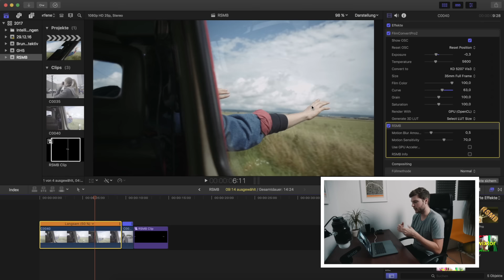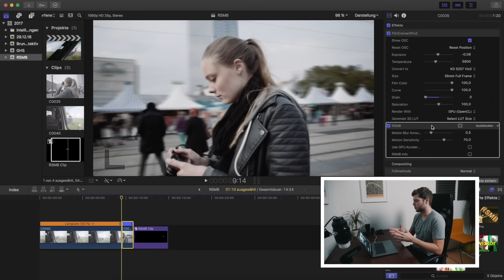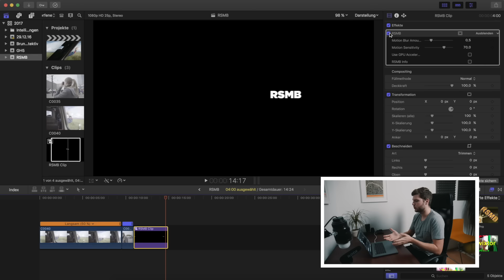ND-Filter vergessen? Kein Problem! - Quick Tips #7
In diesem Video stelle ich euch das Plugin RSMB vor, mit dem man Bewegungsunschärfe/Motion Blur digital erzeugen kann. Viel Spaß!